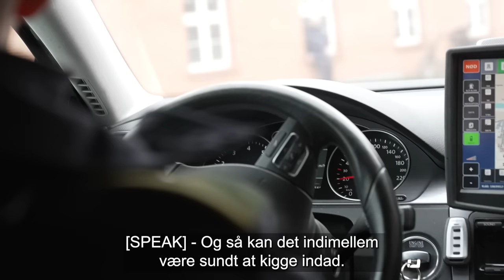På patrulje med politiet i Nyborg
Dagligt holder Fyns Politis patruljer øje med trafikanterne på vejene. Vi tog med på patrulje i Nyborg. Og der er rigeligt at tage fat på, for bilisterne har tilsyneladende glemt at være opmærksomme i trafikken. Lygtefejl, mobilen i hånden eller manglende sele - små forseelser, der ikke bare koster bøder og klip i kortet - men også ulykker. Nogle med alvorlige konsekvenser.

Fynboernes adfærd i trafikken er den helt store dødssynder. Derfor sætter TV 2 Fyn i samarbejde med FDM Sjællandsringen fokus på adfærden i trafikken, som årligt koster over 100 menneskeliv på landsplan. Vi kalder kampagnen Kør ordentligt.